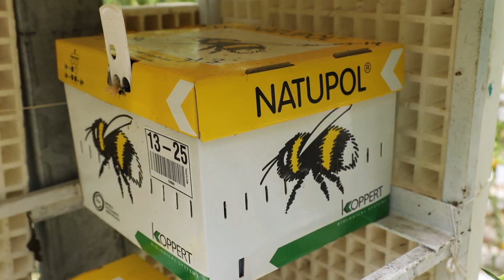Autonomous Greenhouse Challenge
The Autonomous Greenhouse Challenge from Wageningen University has officially started! Hoogendoorn is one of the five teams who successfully completed the hackathon (pre-challenge) and is a finalist in the official challenge. Together with Van der Hoeven Horticultural Projects, TU Delft en Keygene we are team AuTomatoes and we will grow cherry tomatoes autonomously.